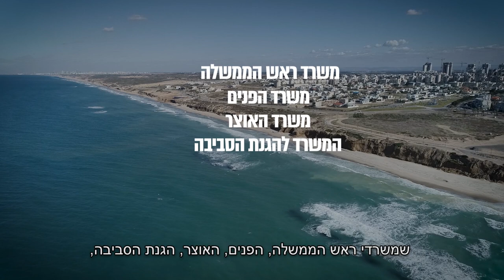מבקר המדינה בדק - התמודדותן של רשויות השלטון עם תהליכי הרס המצוק החופי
הידעתם שבעשורים האחרונים המצוק שלאורך חופי ישראל מתמוטט ונסוג מזרחה?
זה קורה בשל תהליך דינמי בשל כוחות הטבע ופעילות האדם .על אף שחלפו תשע שנים מאז שהחליטה הממשלה שיש להגן על המצוק החופי, במרבית קטעי המצוק טרם בוצעו הגנות ימיות, ומומשו רק 8.6% מהתקציב שנקבע בתוכניות החברה להגנת המצוק. הגנות יבשתיות שבאחריות הרשויות המקומיות טרם בוצעו.
התוצאה היא סכנה אמיתית הנשקפת לשלום הציבור.
צפו בעיקרי הממצאים בדוח "התמודדותן של רשויות השלטון עם תהליכי הרס המצוק החופי"